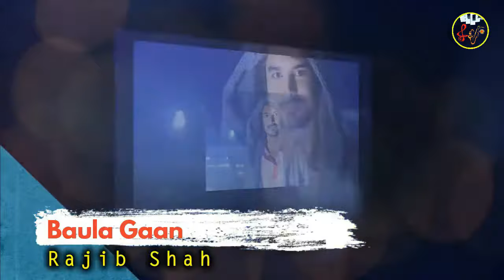Mon Mojale Ore Baula Gaan || Rajib Shah || Bangla Folk Lyrical Music Video || Music Fuel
Song: Baula Gaan
Singer: Rajib Shah
Lyric: Shah Abdul Karim
Tune: Shah Abdul Karim
Album:
Upload: Music Fuel
Original Song Credit: @G_Series
such as criticism, news reporting, teaching,
“I am hereby declared that all images are used to make this content from google search Usage rights: "free to use, share or modify.”
PLEASE DO NOT FLAG MY CHANNEL!

© All Rights Resved by Music Fuel